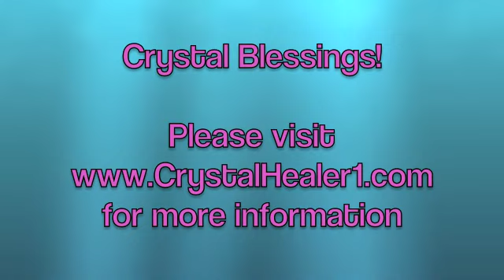Book Review of The Crystal Bible by Judy Hall (September 26, 2012)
Certified Crystal Healer, Ashley Leavy, reviews "The Crystal Bible" by author Judy Hall.

For a great online shop with crystals and more, please

*Crystal Healing is not meant to replace conventional medicine, but rather to complement and enhance it. The information within this site is purely metaphysical in nature and is by no means medical. Crystal Healing should only be used with the understanding that it is not an independent therapy, but one that is a part of a holistic healing approach.